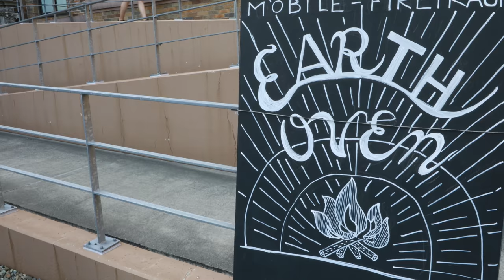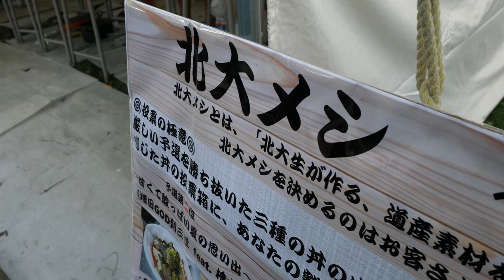#002 SAPPORO 2017.8.20 北大マルシェ［4k］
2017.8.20に北海道大学で行われた北大マルシェの様子です

カメラ：Canon EOS 5d Mark Ⅳ
レンズ：CANON EF16-35mm F2.8L III USM
編集ソフト：Final Cut Pro 10.3